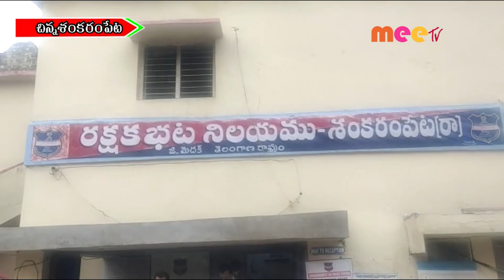అప్పగింత //09.12.2021//MEE TV NEWS//